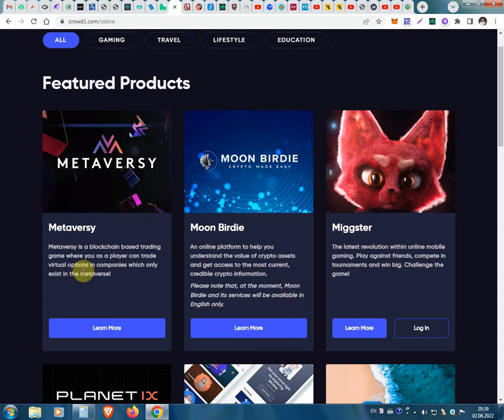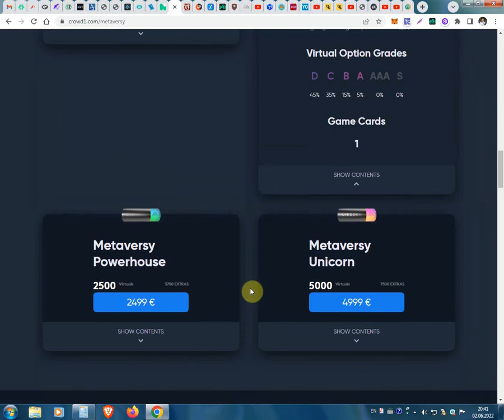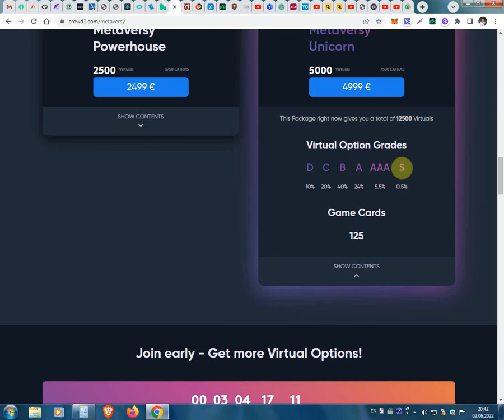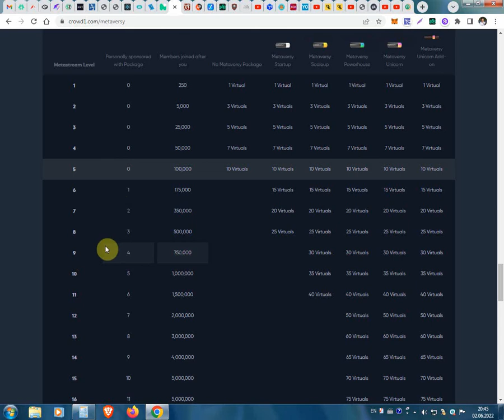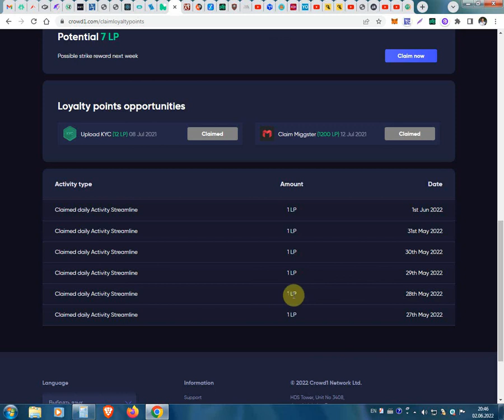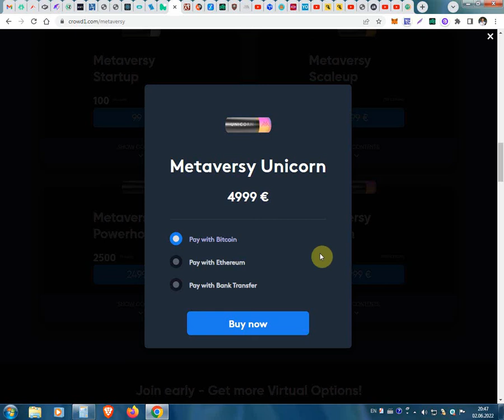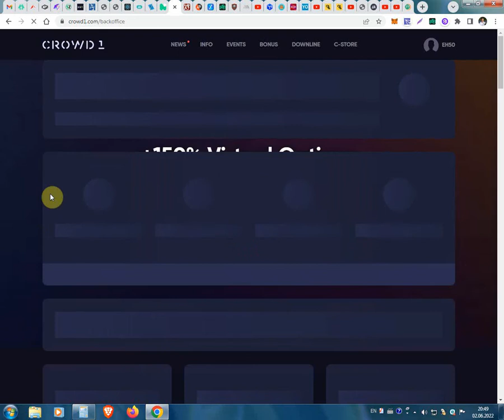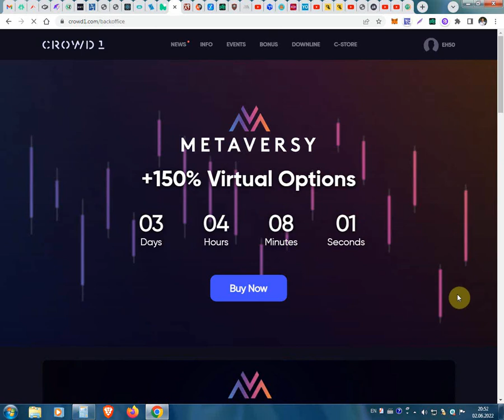Intram in noul proiect METAVERSY de la CROWD1 la prelansare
Intram in noul proiect METAVERSY de la CROWD1 la prelansare. Pentru înregistrare pe CROWD1 si la METAVERSY folosim linkul dat